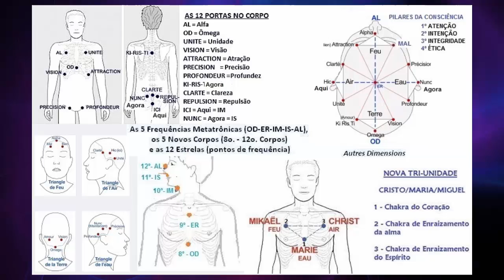ARCANJO ANAEL 1/2 - Perguntas e Respostas (Mensagem Atemporal)!